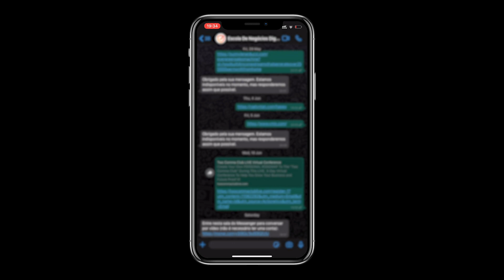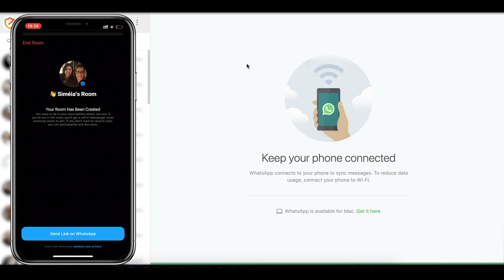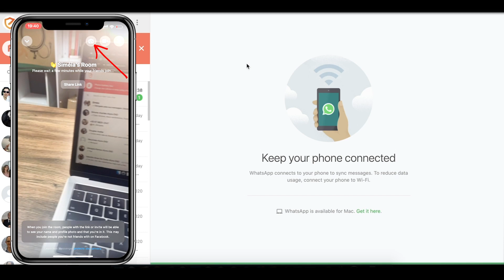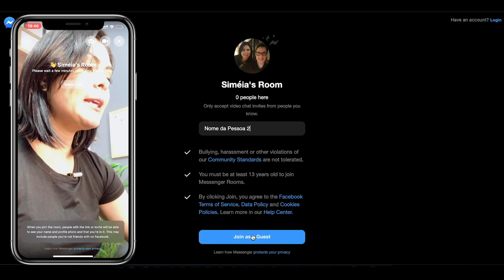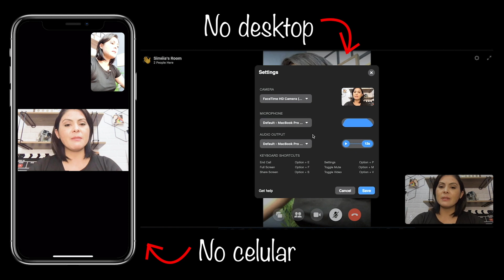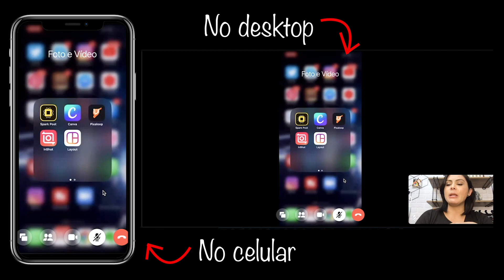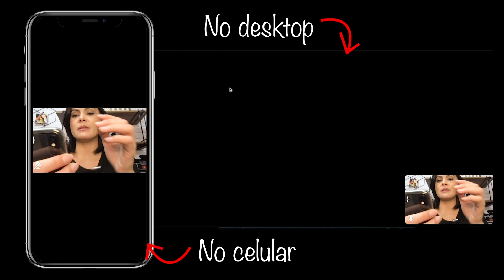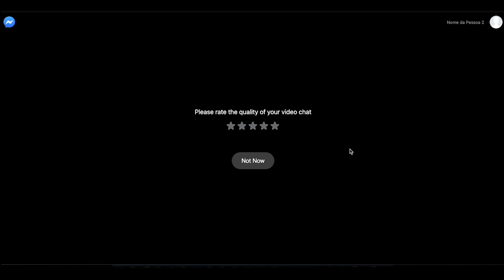WhatsApp Video Conferência até 50 Pessoas pelo Celular e PC: Reunião Online na Prática Passo a Passo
Aprenda na prática a fazer video chamada no Whatsapp para até 50 pessoas com o recurso de rooms no celular e também no PC.

Veja como criar a sua sala pelo PC e também pelo celular em uma demonstração prática passo a passo de como fazer uma reunião online pelo aplicativo do WhatsApp usando sua integração com o Messenger Rooms que foi lançada recentemente (06/2020).

pedroso/

↪︎ ESTE VÍDEO É SOBRE:
- Como criar uma sala de reunião no Whatsapp para 50 pessoas
- Como usar o Messenger Rooms
- Como fazer video conferência no Whatsapp

🛠️ MINHA CAIXA DE FERRAMENTAS DE MKT DIGITAL 🧰